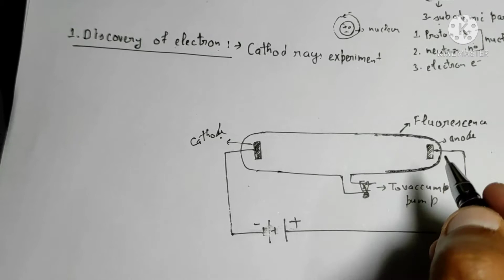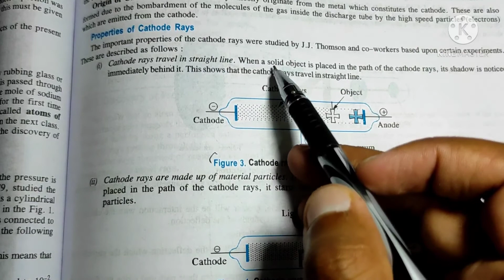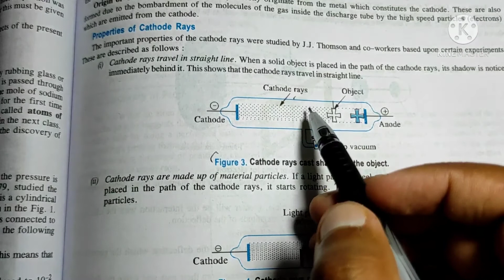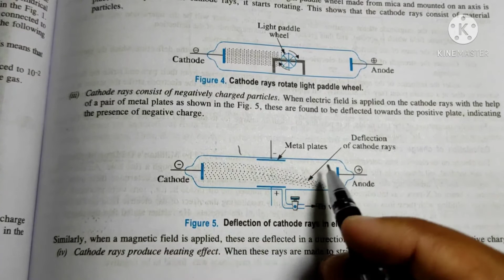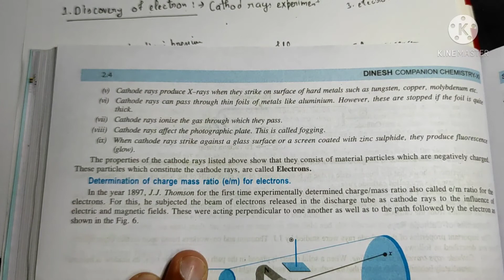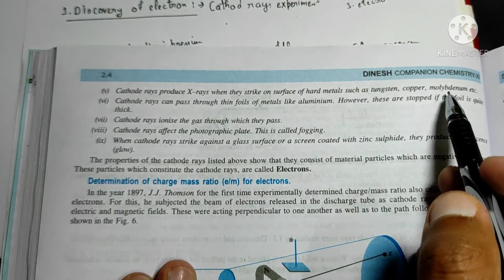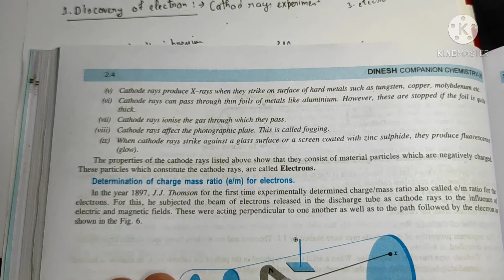Discovery of Electron - Cathode Rays Part-1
for master cadre, all boards, JEE, NEET